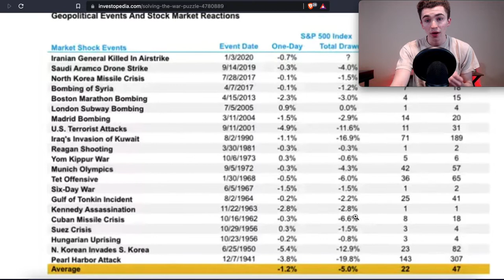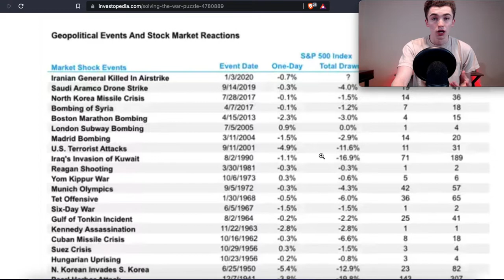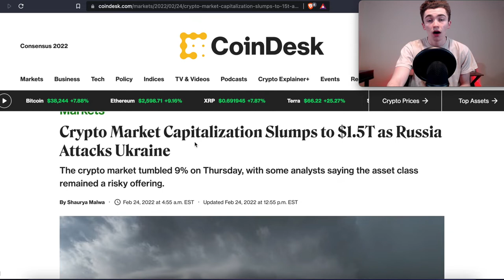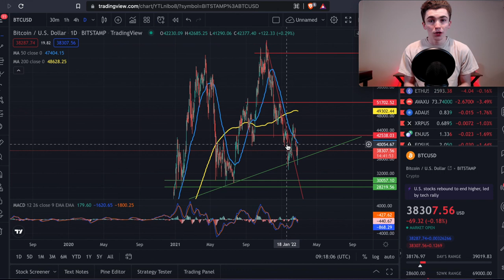BITCOIN & CRYPTO ENTERING A MASSIVE BEAR MARKET? Do This Now!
💵 FREE STOCK VALUED UP TO $4,500!

In this video, I go over the major question “BITCOIN & CRYPTO ENTERING A MASSIVE BEAR MARKET?” and discuss what I would do now! With the current events in the world, there has been a lot of fear in all markets because no one knows what will happen next! We could be headed into a huge recession or this could be merely a pullback that gives us investors a great discount as in a few months or even weeks there could be a large bounce. But the number rule of investing is trying to not time the markets and when you see a deal, take advantage of that opportunity because nine times out of ten things are not as bad as people think they are or will be! My technical analysis of BTC and crypto helps me decide how and when I buy into the markets along with fundamentals like current events and project developments.

This video goes over:
Bitcoin bear market
Crypto bear market
Bear market
Crypto recession
Stock recession
Economic recession
Bitcoin recession
Is BTC entering a bear market?
Is crypto entering a bear market?
Is Bitcoin entering a bear market?
Is the Bitcoin pullback over?
Is the crypto pullback over?
When will the Bitcoin bull run start?
When will the Bitcoin bull run begin?
When will the cryptocurrency bull run begin?
When will the crypto bull run begin?
Bitcoin crash
Crypto crash
BTC crash
Stock market crash
Are stocks entering a massive bear market?
Stocks bear market